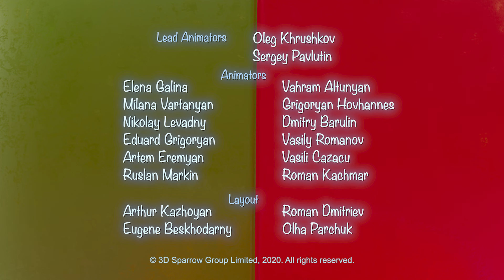Booba | Aventura Submarina - Episodio 72 | Booba Oficial en Español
Estreno del nuevo episodio de Booba: Aventura Submarina
Booba y sus amigos pueden encontrar un cuento de hadas dondequiera que vayan. ¡Incluso la piscina de bolas en el centro de entretenimiento puede conducir al reino submarino del Sea King!